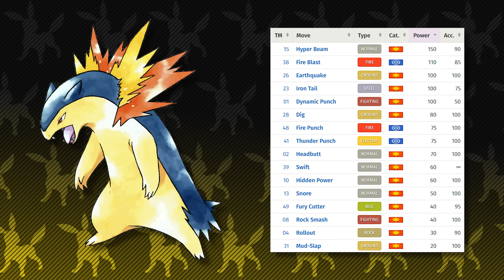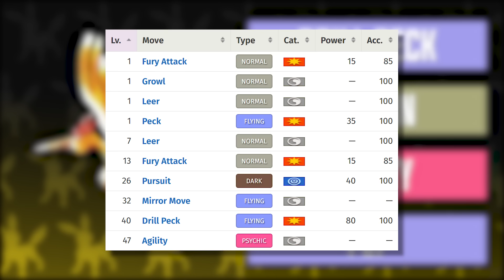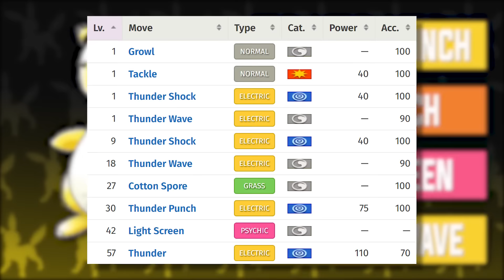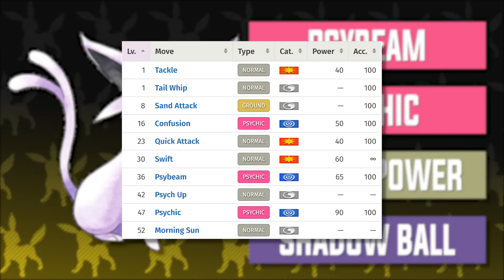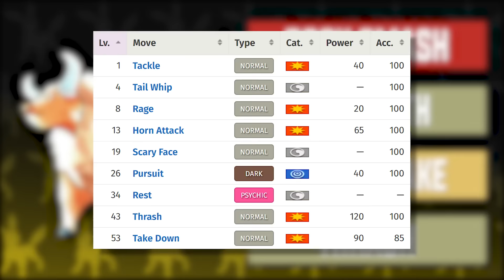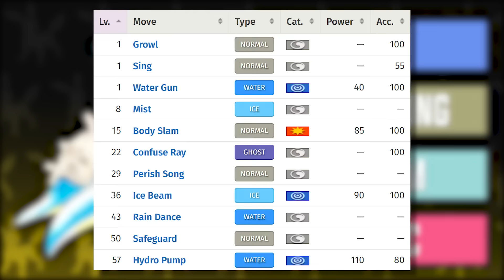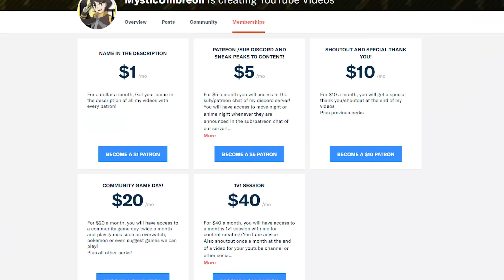Best Team for Johto Remastered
Best Team for Johto Remastered. 2 best teams in one weekend? Yeah I am a mad man. At the end Kanto remastered, I said I was going to do more remastered teams in the near future well the near future was more near than originally. Soo uhh the best team for Johto. This video was a huge disaster and in my opinion one of the worst best teams I made. It was the first one originally so yeah there were a lot of mistakes. I can sit here and list some as a matter of fact, we had trade evolutions, no movesets for the Pokemon, had dumb reasonings for some of the Pokemon and we even had just overall f bad Pokemon choices. We had a lot of mistakes and today just like yesterday with the Kanto best team remaster I want to do Johto to as well. This video is going to be a huge clean up with a lot of new things added, but first let me explain what a best team is for all the new viewers out there.

Patrons who have donated: JDinis, Aanvik, The4thgengamer, Coolindude, Jasmin Skoplijak, Tyree Awantaye, Savannah (my secretary), Poketuber, The Sith'ari, Kepheus, ChikoritaCheezits, SpikeSP, Flyjubilee, JesseTheRuby, Frostfang5412, Daniel Leon, and Diane Wierzbicki, and Lady Krimzen, Derpy Poster, Dylan Clough, and Miguel Poissant. Pub Sparky Wynx, Gasnort, Pal491, Ryan Turk,  Lightningwolf4r, TheLazyLeo, AwesomeLego,
Sodden Grider